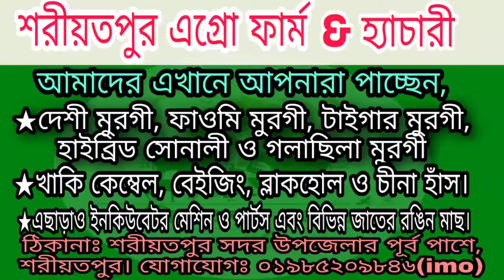বেনাপোল পোর্ট খাকি ক্যাম্পবেল হাঁসের খামার। Benapole-Port Khaki Campbell Haser Khamar